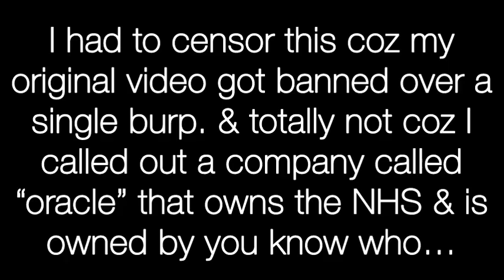Hatsune Miku Coke & Mentos Inflation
[reupload]
Fatsune Miku Drinks 6 Litres of Coca Cola & Mentos to test its scientific reaction.
For science 🧬 🧪 🥳